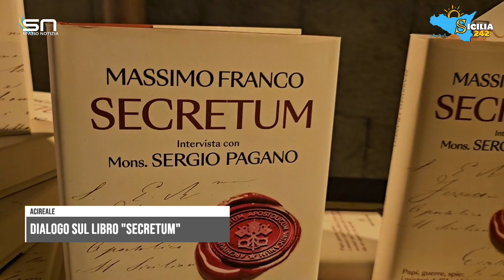Acireale: dialogo sul libro "2Secretum"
Acireale: dialogo sul libro "Secretum", rivelazioni dall'Archivio Vaticano, del giornalista Massimo Franco